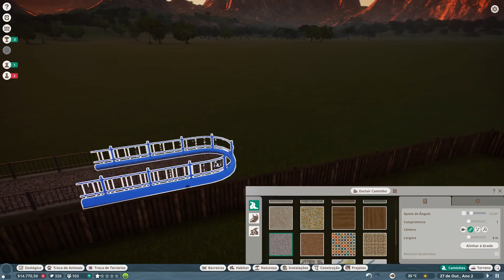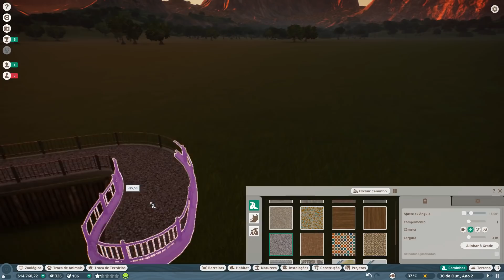Novo Planet Zoo - Modo Desafio #02 - Crescendo o Zoo